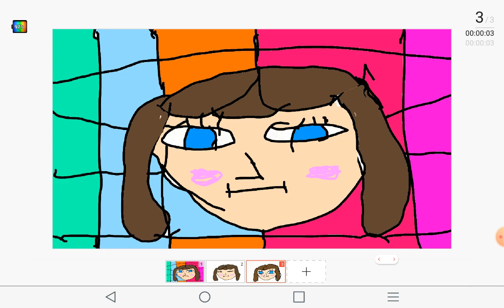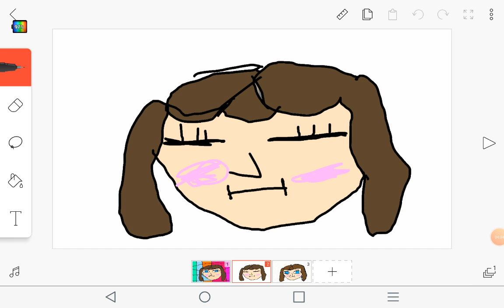Mine or whatever.(1)